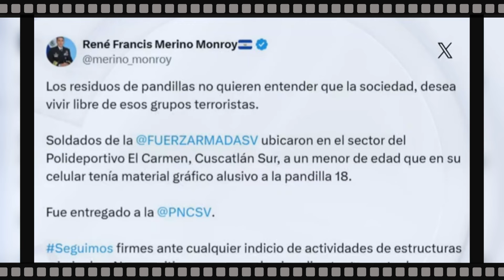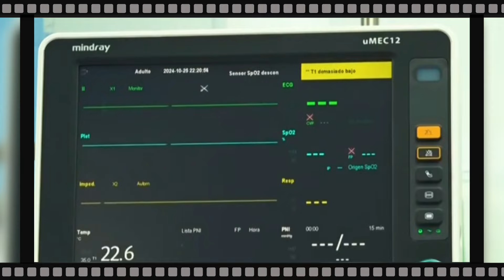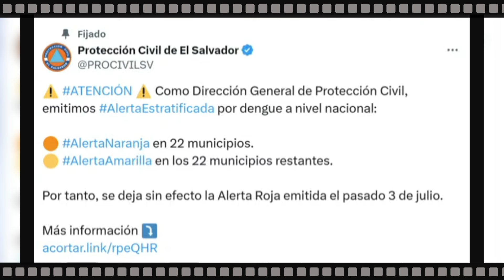SANTO DIOS TIENES QUE VER ESTE VIDEO😱